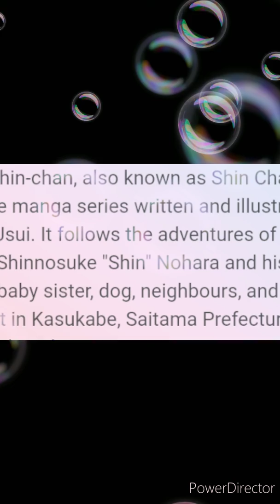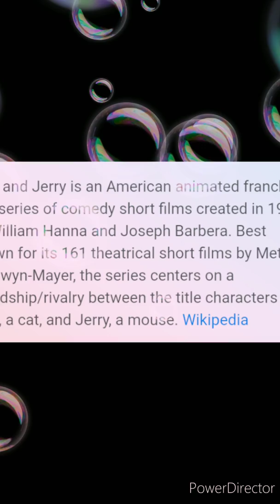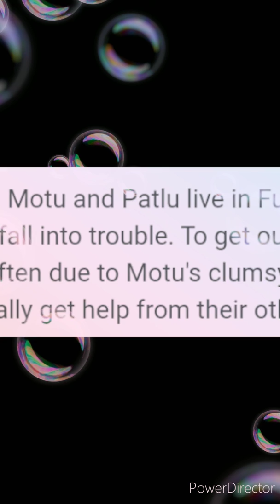Top 5 cartoons that most of the kids like 👍👍